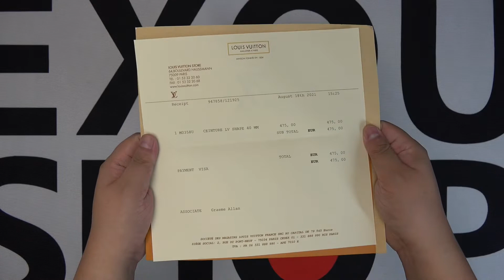Lv shape 40mm belt unboxing